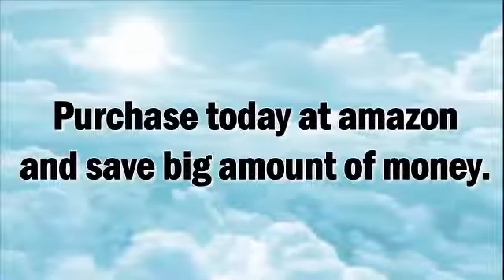Bayou Classic Stockpot with Lid & Basket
Bayou Classic Stockpot with Lid & Basket, Bayou Classic Stockpot with Lid & Basket